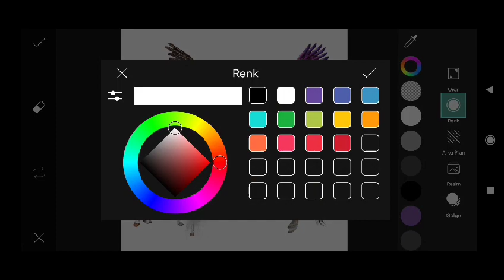Trending HDR video | A Screen Of Pure Pink sdc editing cc | Background | Bp Backdrop A380F #333